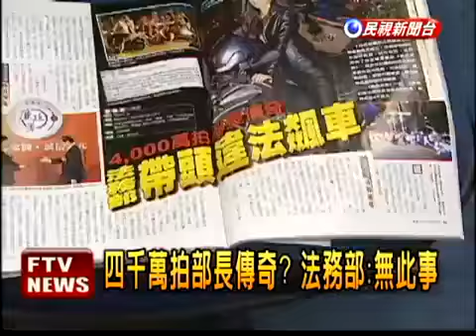4千萬拍飆車戲法務部否認－民視新聞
香慈在1分40秒時出現